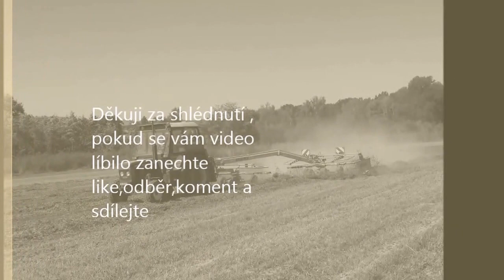Sekání,Nahrabování jetelů 2016 - ZEVA Chlístovice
Sekání a poté nahrabování u třešňovky mezi Uhl.Janovicemi a Rašovicemi na Kutnohorsku